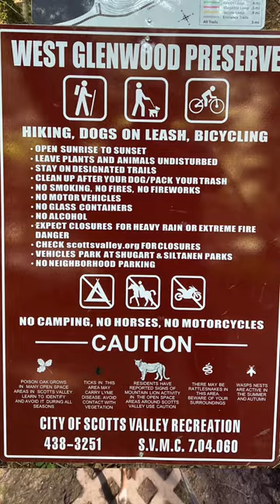Hiking with Dog:West Glenwood Open Space Preserve - VLog - Hiking Adventure - Border Collie Penny P3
Part 3 😜
Penny and I have arrived at the West Glenwood Open Space Preserve.  I will provide more details and explain more history of this preserve in Part 4.  I think you’ll find it interesting.

Each segment will be appropriately 40~60seconds long there after.  I may try to shorten but I feel you really miss out.  I won’t provide all the details of the hiking trip as this will be a short rather than a long video.  But, I will provide the interesting parts.  Every trail will be cataloged in my playlists with beginning to end of trip.

I will try to adapt over time to improve the videos to make them more enjoyable.  My goal is to provide interesting binge shorts that will total in 5-10minutes rather than a long that could be 45~60minutes.

About Channel and Video:

In this video will include hiking trails in the great outdoors.  Think of this as a 4K Virtual Hike.  I will be either solo hiking or hiking with Penny or Charlie.  On rare occasions both but I’ll need a better harness and leash.

I’m not a fan of always hiking alone but not all the trails in the area allow dogs.  I like to mix it up and while I am solo hiking its a lot easier to take some interesting shots.

I may in the future include reviews on hiking shoes, boots, apparel, electronic devices, food, snacks and other accessories.

I may also review dog clothes, leashes, vests, coats, treats, food, toys, shoes, booties, and other accessories.

We may review other related outdoor equipment.

Videos may also include some nature sounds and music. In a way this is like a nature walk however I tend to walk fast to keep things interesting.

Some videos will be like a silent vlog as I will include closed caption in my videos without commentary.  Providing you the option to listen or relaxing in bed and read.

You may hear forest sounds, may include relaxing nature sounds, and some asmr.  Adventures take place in California may include forest walks, stream, creeks and river scenes.  Some outside of forests like beaches and oceans.  We will mainly be focusing as a Hiking channel.

I will include music in my Vlogs and in most other shorts.  Which some may include peaceful, meditation or sleep music.  I will include popular music or even electric dance music for more upbeat tempo.  I hope you enjoy!

If you would like to reach out for anything.  My contact is below.